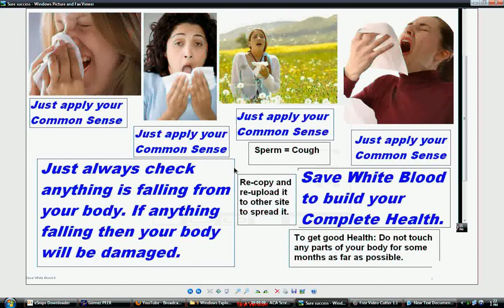Sure success 13.mp4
Read Again Carefully
Easy Health Care
Real Health Sure success Complete Health Care
Normal Health